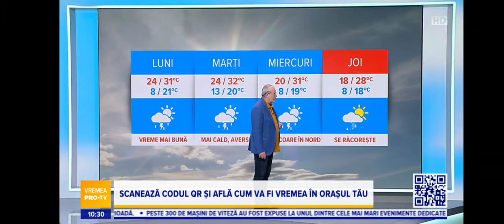Știrile Pro TV Ending 26 Iunie 2023